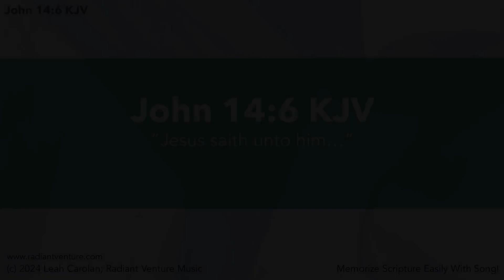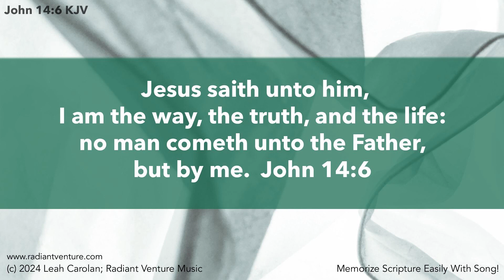Jesus Saith Until Him (John 14:6 KJV) - 52 Verses to Memorize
Jesus Saith Unto Him (John 14:6 KJV)

Cm                         Cdim7
   Jesus saith unto him,
              Cm                                Cdim7
I am the way, the truth, and the life:
              Cm           Cm7     Gbm7/C   Ab/C   Cm
no man cometh unto the Father, but by me.
           Cdim7
John 14:6

Tempo=115